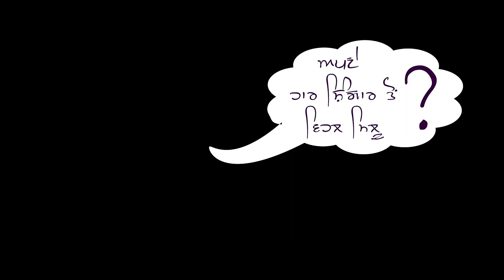Raftaar Kaur | Pagg | Goyal Music | Lyrical Video 2017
Singer : Raftaar Kaur